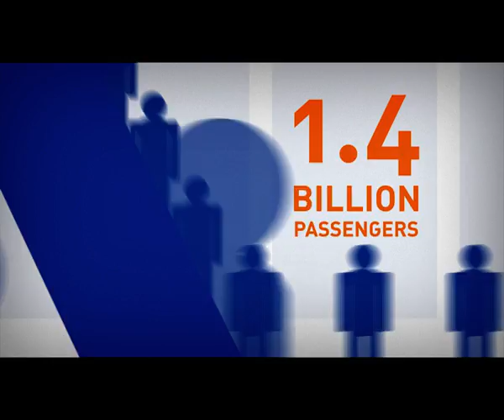SESAR: The Future of Flying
The number of flights is expected to increase at a rate of 5% per year to reach 16.9 million flights in 2030. If air traffic management system (ATM) does not improve, chaos will reign. And that's why, SESAR, a joint undertaking between the European Commission & Eurocontrol and over 3,000 experts from the aviation sector, is modernizing the system and is developing new technologies and flight procedures. SESAR aims at tripling airspace capacity, keeping a high level of safety, reducing environmental impact by 10% and reducing air traffic management costs by 50%.